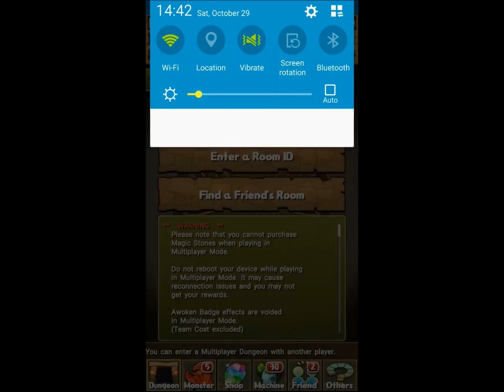Scarlet Descended M+ super easy with ALB (Co-Op)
doesn't get simpler than this.